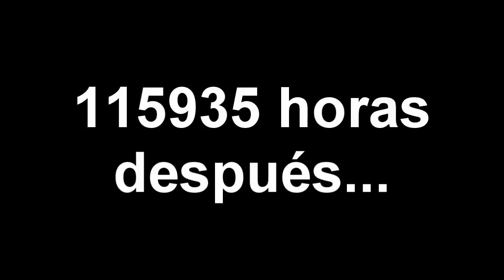Sonic Adventure DX Loquendo: Parte 8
Si te gustó el video, dale al Me gusta! :)

Hola gente, acá les traigo la octava parte de Sonic Adventure DX, al igual que el Adventure 2, las historias de los personajes están fusionadas.